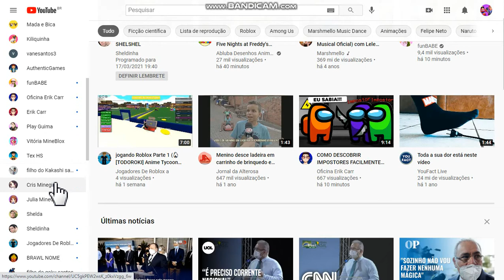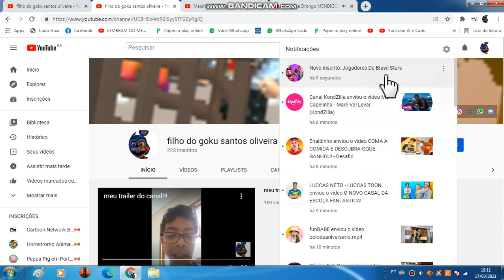como deixar suas inscrições abertas turorial